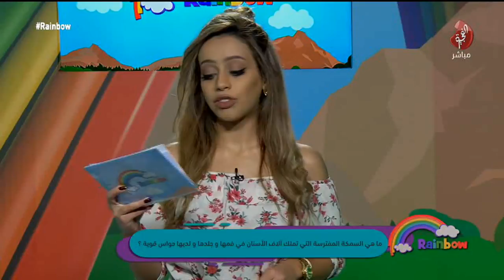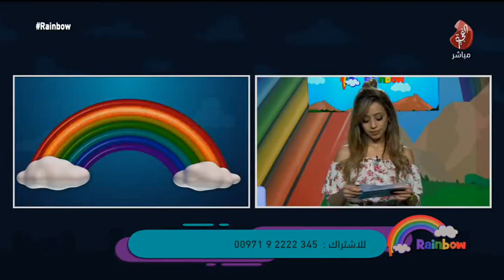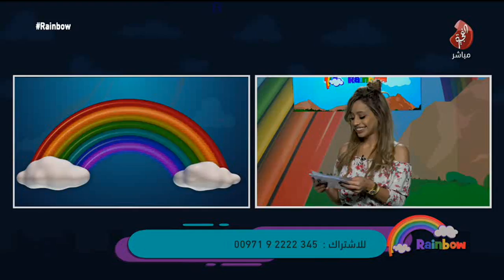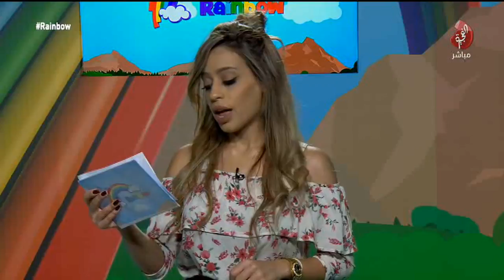برنامج Rainbow حلقة 121 تاريخ 02-08-2018 تلفزيون الفجيرة